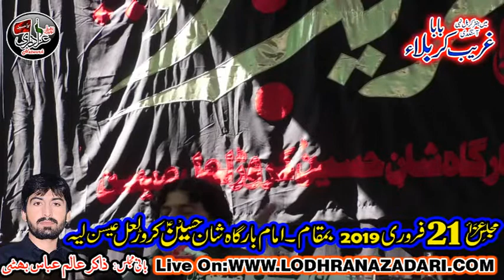Zakir Syed Mushtaq Hussain Shah | Yadgar Majlis | 21 Feb 2019 | Jalsa Zakir Alam Abbas Bhatti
Zakir Syed Mushtaq Hussain Shah
21Feb  2019
Place : Imam Bargah Shan e Hussain Karor Lal Esan Layyah
Bani Majlis : Zakir Zawar Haji Aalim Abbas Bhatti